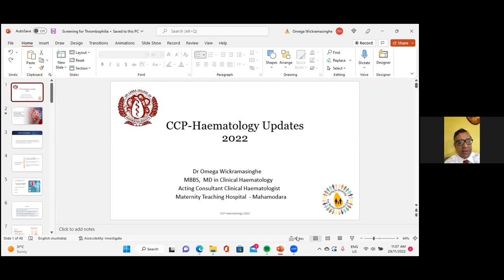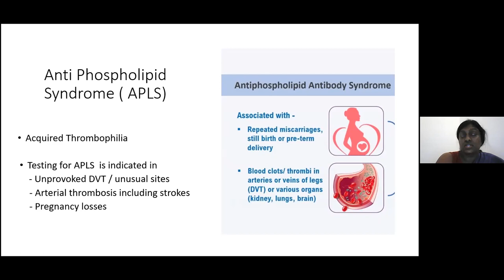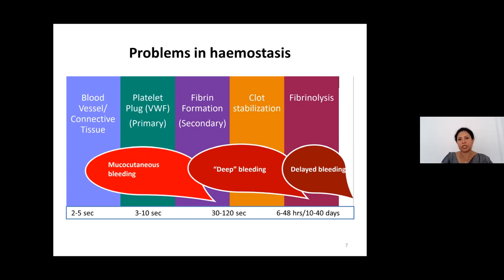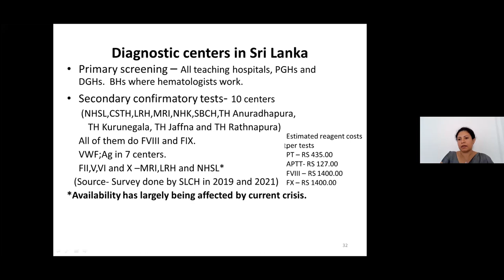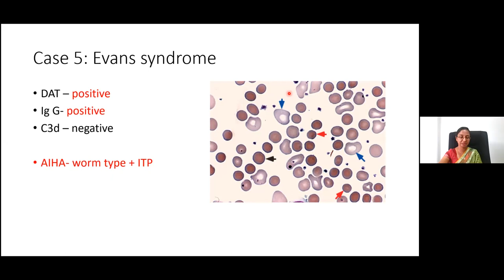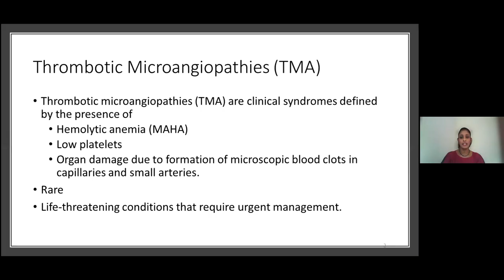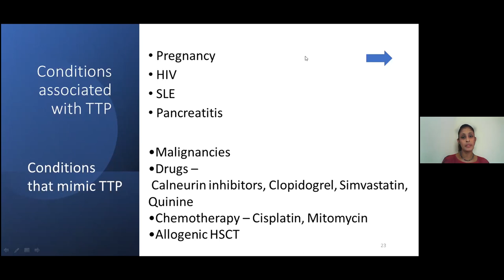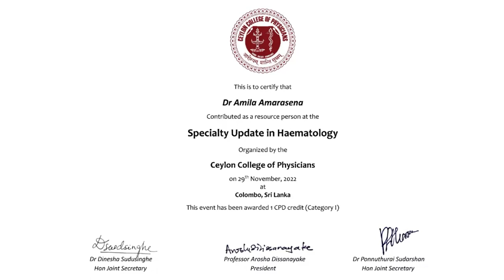Speciality Updates in Haematology